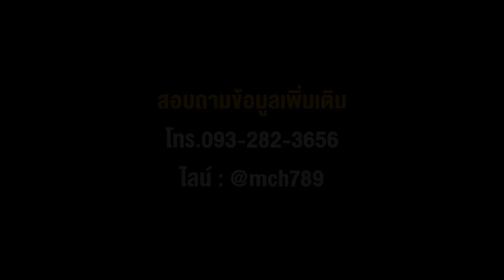ทดลองสับย่อยไม้ท่อนขนาดใหญ่ โดยเครื่องเครื่องย่อย LIGER 2 เครื่องสับไม้ เครื่องบดไม้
เราคือผู้นำเข้าและจัดจำหน่ายเครื่องบดไม้ ขนาดเล็ก-กลาง-ใหญ่ เครื่องทำขี้เลื่อย เครื่องบดขี้เลื่อย เครื่องบดกิ่งไม้ เครื่องบดย่อยกิ่งไม้ คุณภาพสูง กำลังแรงไม่ตก